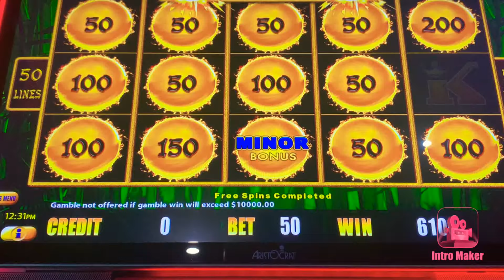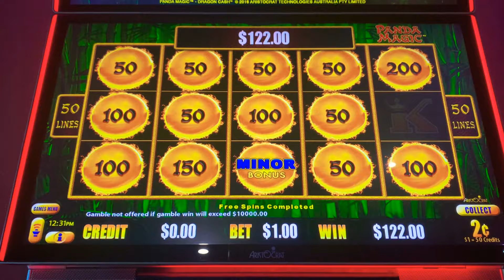Australia_Life|My_Lil_Family👉 Kumquat Hunting + nagpokies